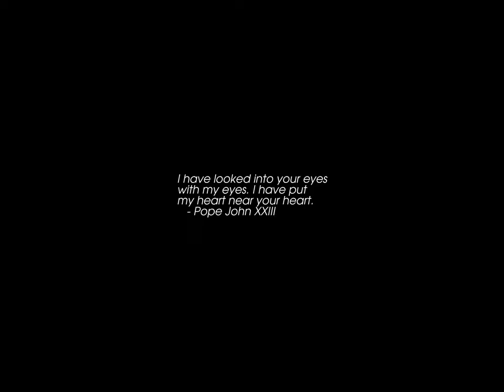Sunrise Time-lapse: Sunday, September 25, 2022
On this day:
   Battle of Stamford Bridge marks the end of the Viking era, 1066
   Sandra Day O'Connor becomes first woman on US Supreme Court, 1981
   Army Day in Mozambique
   Referendum Day in Rwanda
   John Bonham (Led Zeppelin) dies of alcohol poisoning, 1980
   Dmitri Shostakovich is born in St. Petersberg, Russia, 1906
   Jean Francaix dies, 1997
   John-Philippe Rameau is born in France, 1683

Today's random fortune, quote, or snark:
He's dead, Jim.